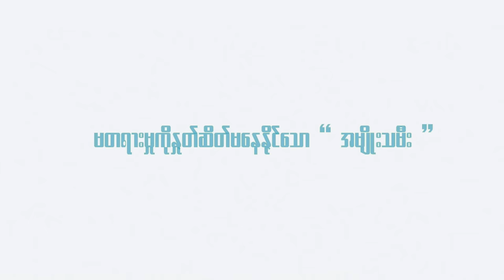"ကိုယ့်ပေါ်တန်ဖိုးမထားတဲ့အဖွဲ့အစည်းကို ဘာလို့အသက်ပေးကာကွယ်နေကြဦးမှာလဲ..."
ဆရာမကြီးဒေါ်မီမီဝင်းဘတ်နဲ့မစုသစ်တို့ရဲ့
" စစ်ကောင်စီ ရဲ့  ထိုးကျွေးခံနေရတဲ့ တပ်မိသားစု၀င်များ  "ဆိုတဲ့ခေါင်းစဥ်ဖြင့် စစ်တပ်နဲ့ ပြည်သူကို ခွဲခြားထားတာ ဘာကြောင့်လဲ ?
လားရှိုးမှာ စစ်ကောင်စီ က ကိုယ့် လူ ကိုယ် စ တေး ခိုင်းပြီး ဆေးရုံ ပါမချန် ဗုံး ကျဲ နေတဲ့ အပေါ် စစ်ကောင်စီလက်အောက်က မိသားစု၀င်တွေ ဘယ်လိုခံစားရမလဲ? စတာတွေအပြင် တခြားနိုင်ငံတွေရဲ့စစ်တပ်ကလက်အောက်ကိုတန်ဖိုးထားတဲ့အကြောင်းတွေကိုပြောဆိုဆွေးနွေးထားပါတယ်ဗျ..